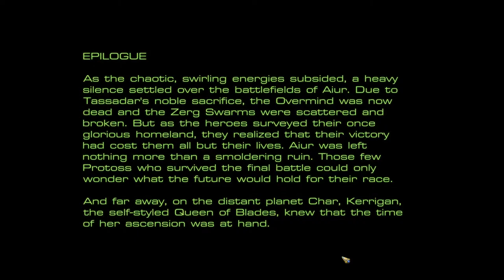StarCraft: Mass Recall [35] The Fall: The Eye of the Storm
Video drivers crashed, which is why you'll see my progress in the level mysteriously go backwards.

So, that was the end of vanilla StarCraft. On to the expansion. Hopefully they play around with the levels more, and it's not just build up an overwhelming force while fighting off waves of enemies.